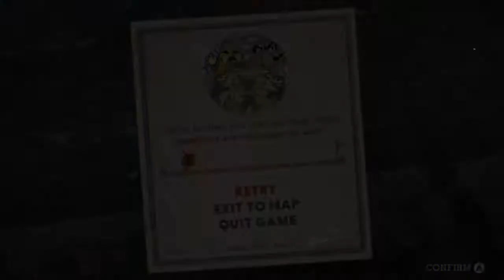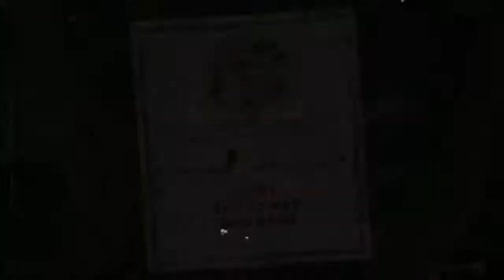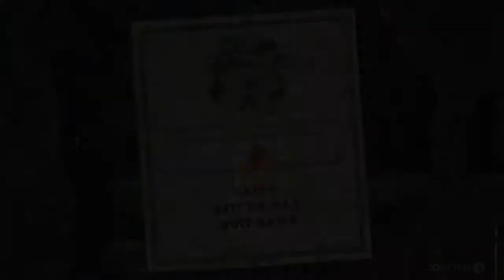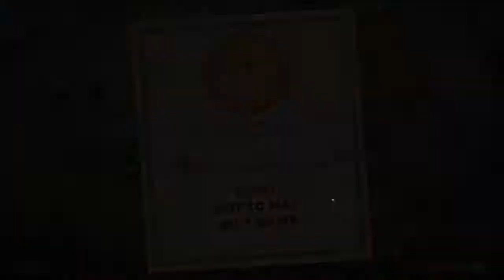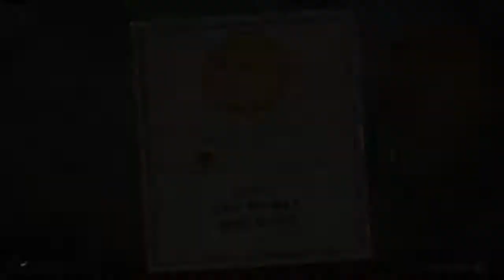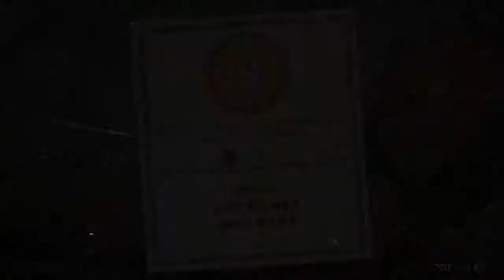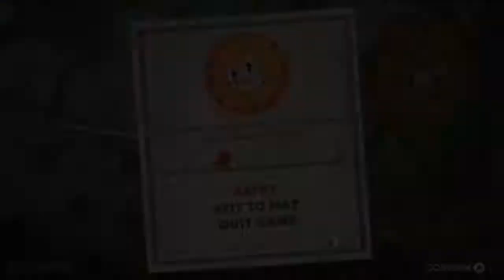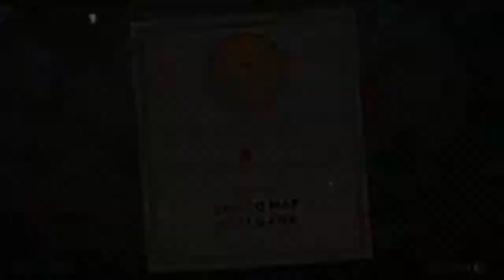Cuphead part 2 I cannot take this any longer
I cannot take doing this for youtube any longer. This game is not getting a episode 3 i am just going to play it in my free time and have friends playing with me. I know i suck at this game but it is just being ear jerking. Sorry youtube but i cannot stand it.